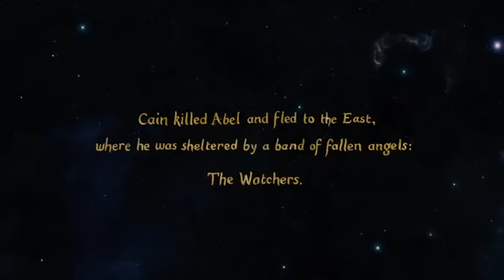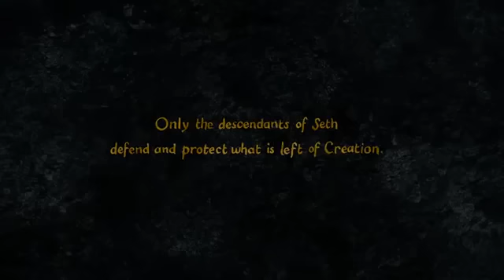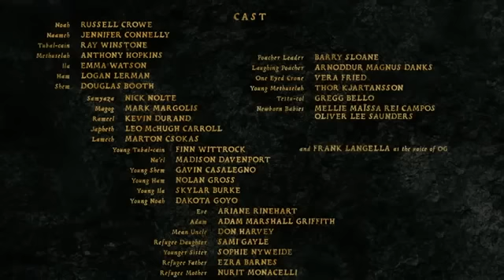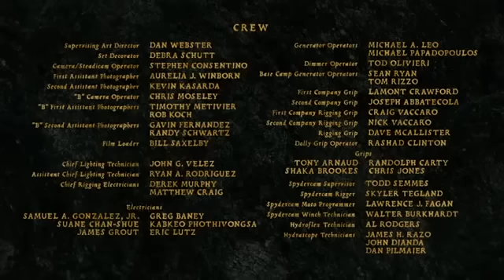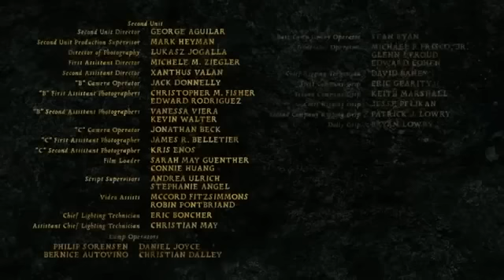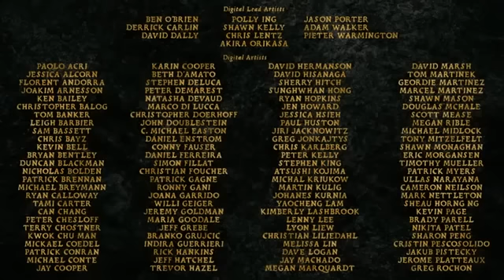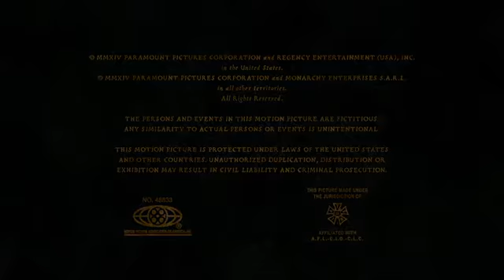Đại Hồng Thủy